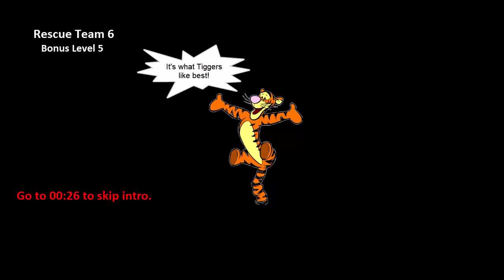Rescue Team 6 - Bonus Level 5 Walkthrough T:05:32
A play-through of Rescue Team 6 bonus level 5.

If I get more subscribers, YouTube will reimburse some of the costs related to making these videos.

TiggerTips (to try on your own, copy these steps):
1. Repair sawmill.
2. Repair train station.
3. Repair house.
4. Repair house.
5. Repair dog market.
6. Repair dog training center.
7. Build dog market.